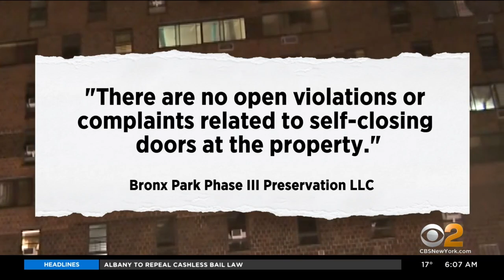Learning More About What Went Wrong In Deadly Bronx Fire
An FDNY source tells CBS2 there were several space heaters inside the apartment where the fire started, and one was reportedly left on for days. Investigators are now focusing on self-closing doors that may have malfunctioned, allowing smoke to spread. CBS2's John Dias has the latest from Fordham Heights.